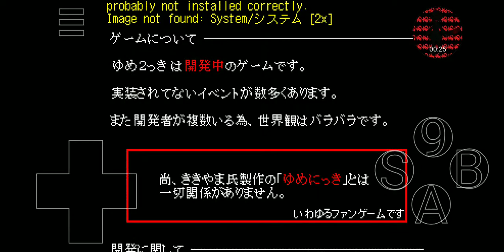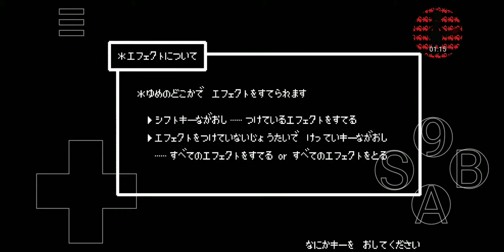Yume 2kki version - 105